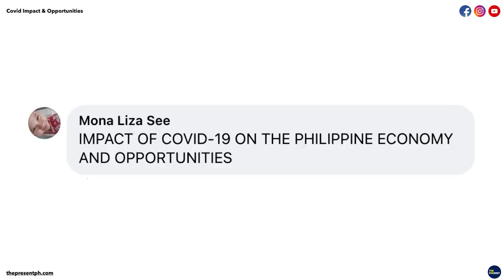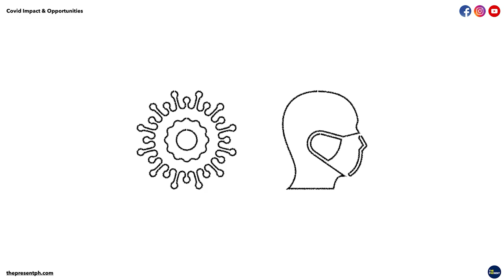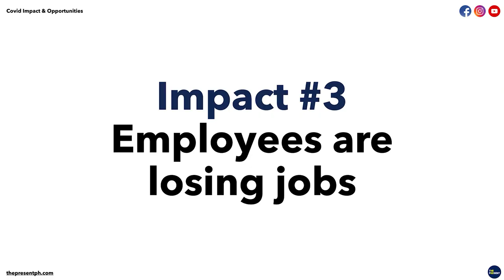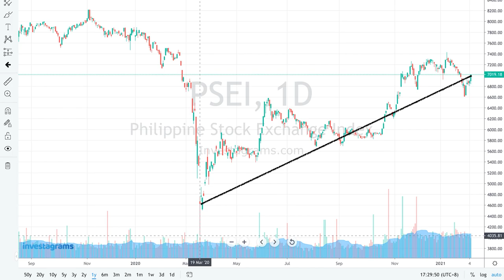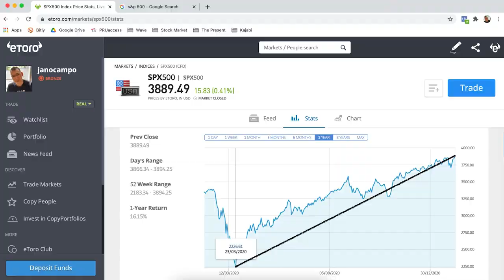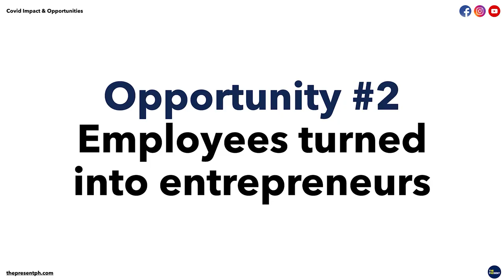Why we should invest when the market is down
We got a question from one of The Present community members about the impact and opportunities that was brought by the pandemic. While it's true that the pandemic did negatively impact the economy's status but it did come with opportunities to those who can see it.

Jan shared about why it's good to invest when the market is on sale. He uses First Metro Securities in investing in the Philippine stock market. For US equities, he uses eToro. You can open an account for FREE thru this

We would also like to know your insights regarding this topic. Feel free to put your answers in the comment section.